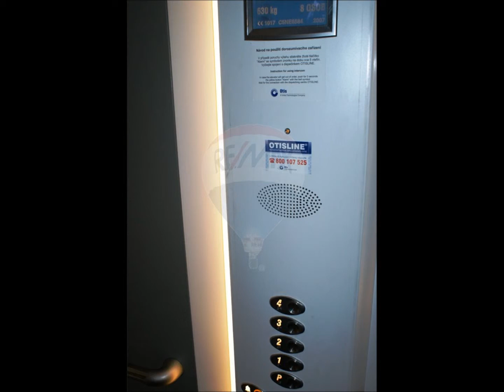JABLONEC NAD NISOU VILA ROTTERDAM MEZONETOVÝ BYT 4+1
SLEVA 440.000,- Jablonec  NOVOSTAVBA  mezonetový byt 4+1 , 136 m2 , terasa, blízko centra